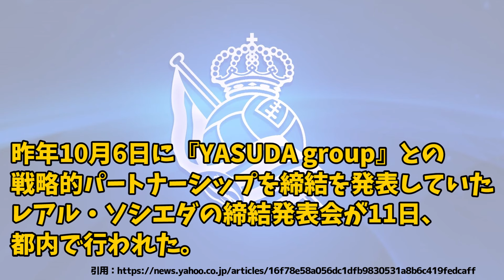レアル・ソシエダ、年内にジャパンツアー実施を発表！久保建英が対戦相手に古巣FC東京を逆指名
選手やチームへの応援などのコメントお待ちしております！